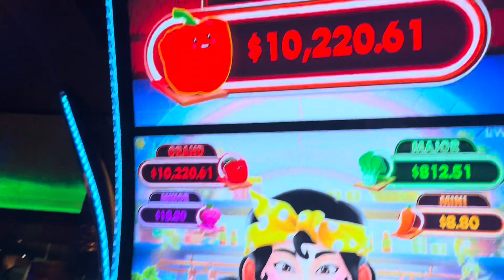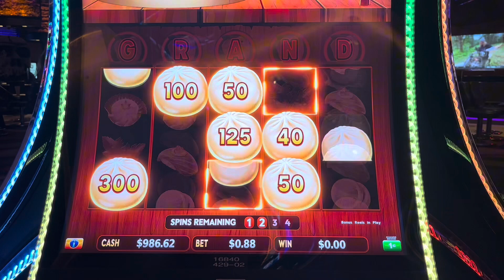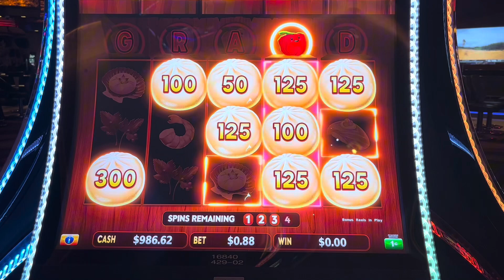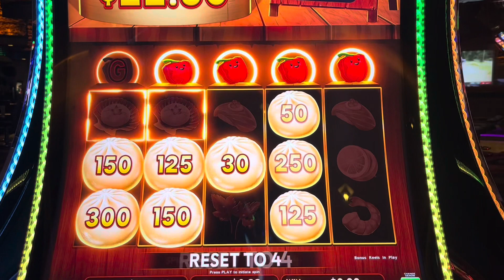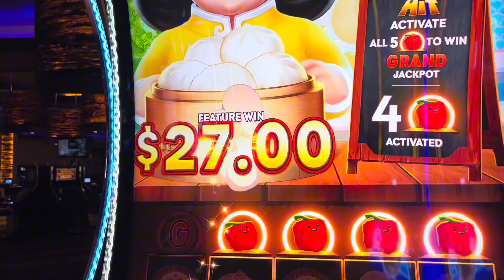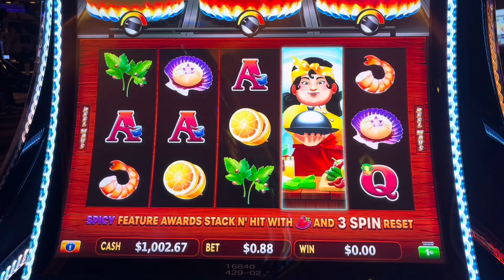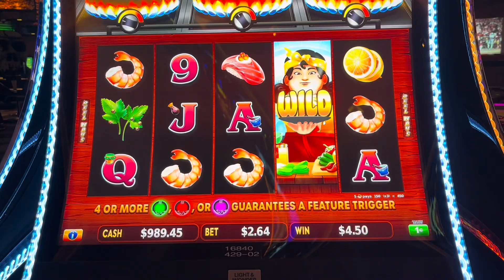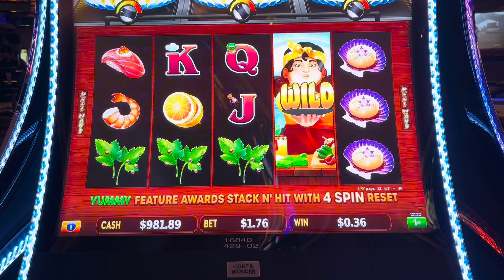the bonus in this game was so much fun | Banana Slots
All uploads are the intellectual property of Banana Slots. You do not have permission to re-use or publish any part of them without our written consent.